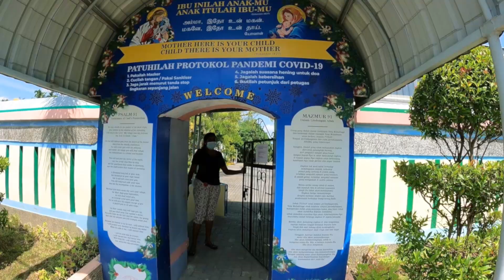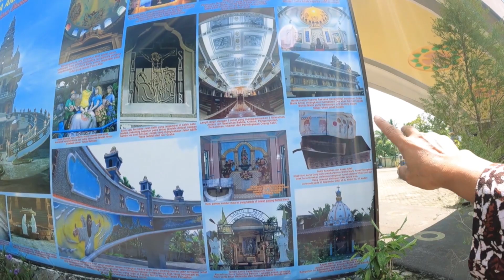ANNAI VELANGKANNI GEREJA KHATOLIK BERGAYA INDIA- MUGHAL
Graha Maria Annai Velangkanni adalah gereja Katolik bergaya India-Mughal yang dibuka pada tahun 2005 di kota Medan, Indonesia. Peresmian bangunan dilakukan oleh Gubernur Sumatra Utara Rudolf Pardede.

Alamat: Jl. Sakura III No.7-10, Tj. Selamat, Kec. Medan Tuntungan, Kota Medan, Sumatera Utara